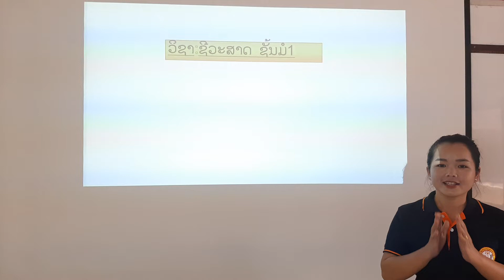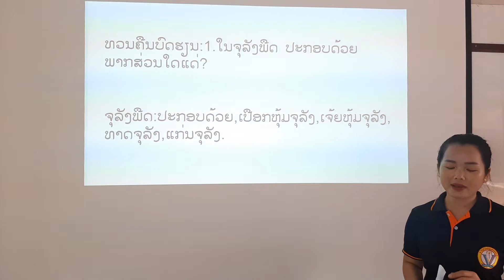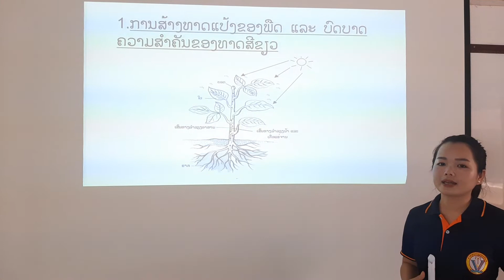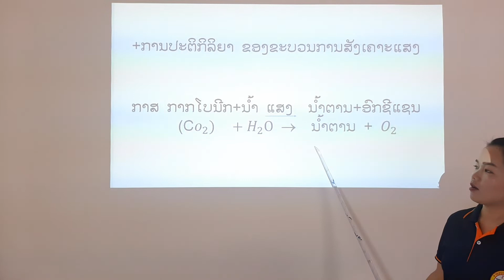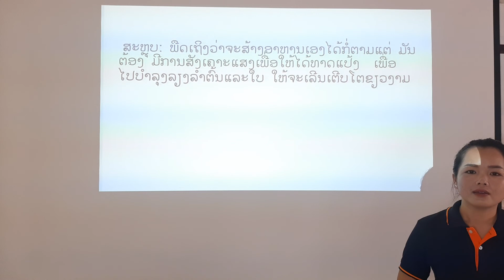ວິຊາຊີວະສາດ ມ 1 11 5 2020